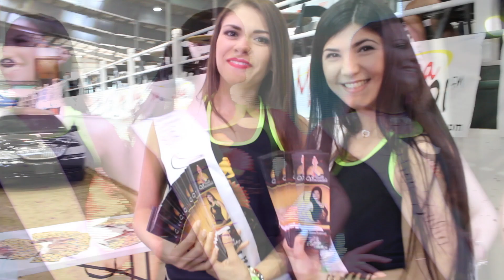Miss Houston Venezuela 2016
Here is what happened during the Miss Houston Venezuela 2016!